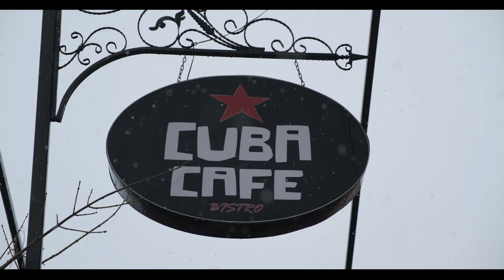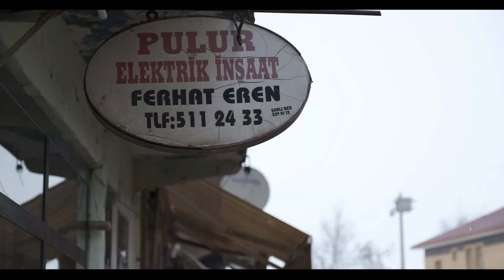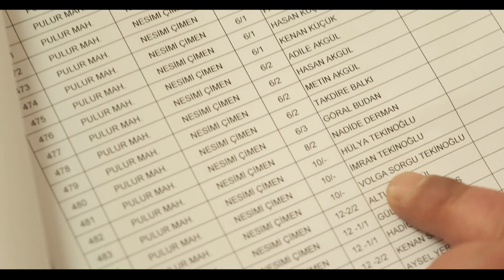MAZBATAYA GİDEN YOL / MUHTAR / Yönetmen: VOLGA SORGU / SEÇİM BELGESELİ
MAZBATAYA GİDEN YOL / BELGESEL
Yapımcı ve Yönetmen : Volga Sorgu Tekinoğlu
Dört Aday, Bir Mahalle.
Pulur Mahallesi Muhtarlık Seçimleri...